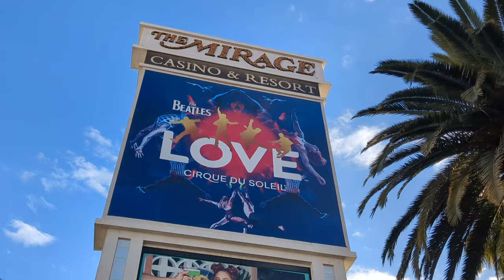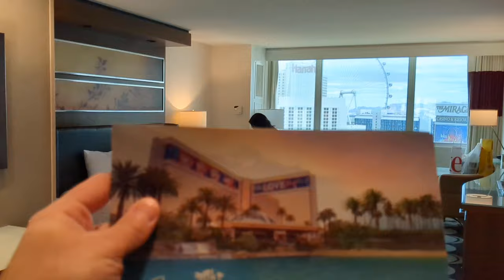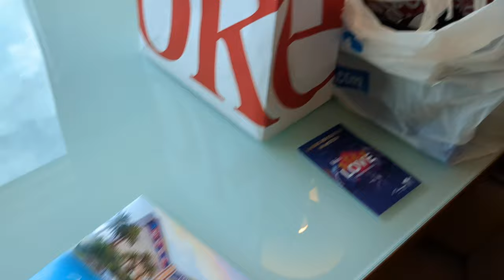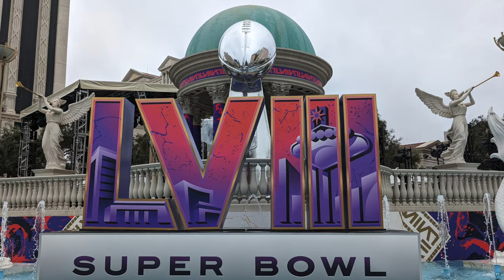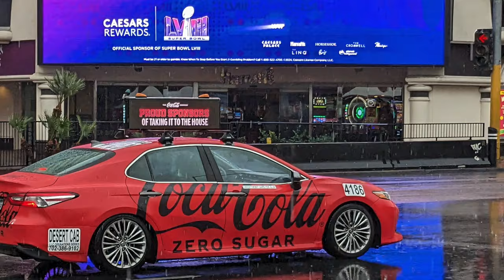My HD Room Tour Video In 2024 Of The Mirage Hotel & Casino Las Vegas City & To Do Photos (Hard Rock)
It's 2024! Time for vacations in the new year as we start in Las Vegas. Back to the Mirage and some to do shots of the city. Mirage will soon be Hard Rock, but until then, let's see what 2024 brings.